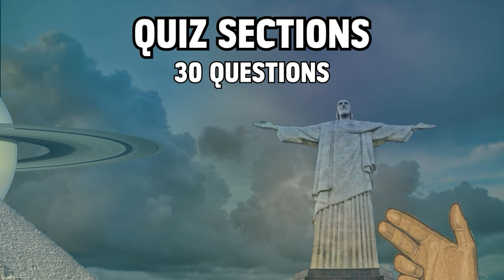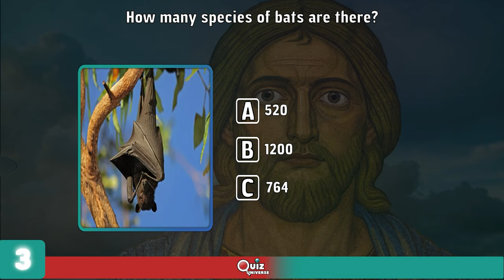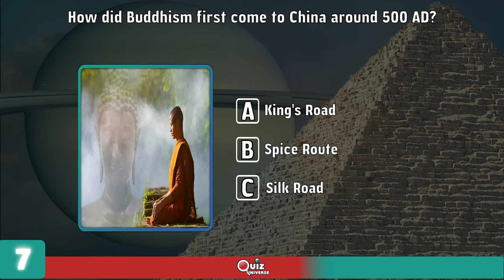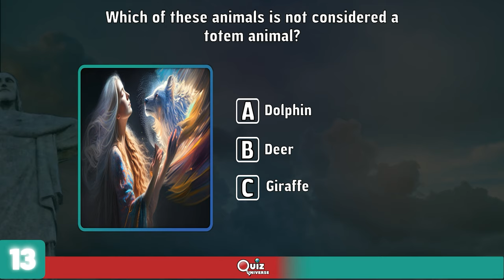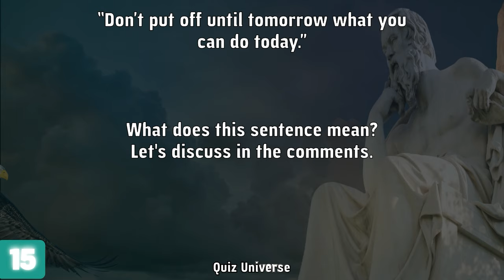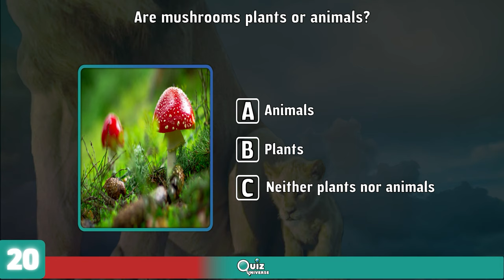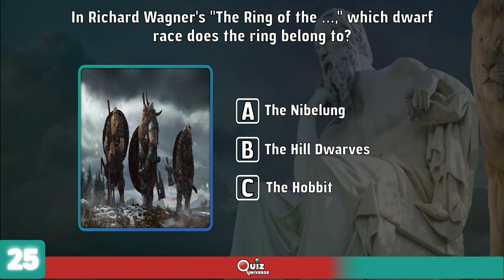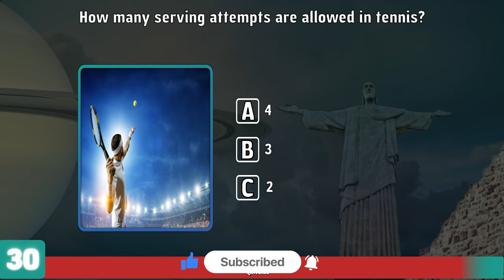General Knowledge Quiz #23 - Trivia Quiz Videos - Hard Quiz Questions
Get ready to challenge your intellect and have a blast with our wide range of quizzes. Whether you're a trivia quiz enthusiast, a brainiac up for a hard quiz, or a parent looking for a fun and educational quiz for kids, we've got you covered. Join us for exciting general knowledge quizzes that will test your wits and expand your horizons. Get ready to test your knowledge and have a great time right here on our channel!

Welcome to Quiz Universe, your one-stop destination for a wide range of captivating quizzes and interactive challenges! As a dedicated quiz channel, we offer an exhilarating array of content that spans across various categories, including general knowledge, trivia, and specialized quiz games. From brain-teasing trivia quizzes to entertaining and fun quiz sessions suitable for all ages, including kids, our channel is a treasure trove of exciting learning experiences. Prepare yourself for an intellectual adventure as you engage with our thought-provoking hard quizzes, put your movie knowledge to the test with "Guess the Movie," decode playful emojis in "Guess the Emoji," unravel brand identities in "Guess the Logo," and even showcase your musical prowess in "Guess the Song" challenges. With an extensive collection of quiz videos, Quiz Universe guarantees hours of entertainment and enlightenment. Join us and embark on a journey of exploration, discovery, and enjoyment like never before!